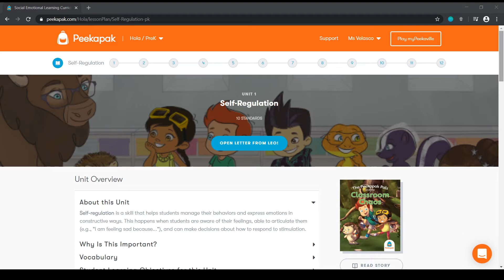How to Use At Home Lessons | Peekapak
Learn how to access Peekapak's at-home activities and share them with a students parents. We believe SEL should not stop in the classroom, and at-home activities are used to strengthen the school-home connection.